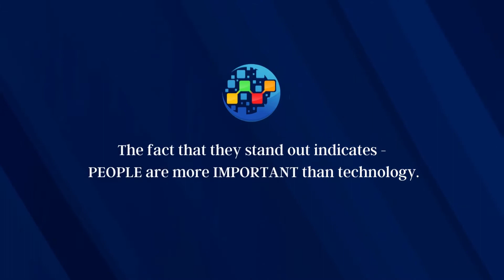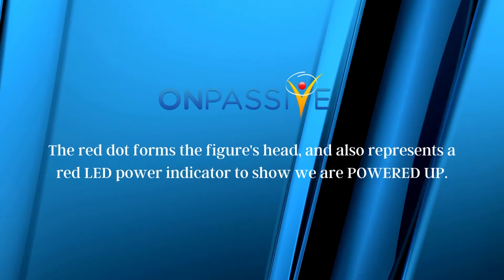ONPASSIVE 🔶 LOGO EXPLAINED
. . ❗Video made with CANVA by ONPASSIVE Tribe.
Please ask for permission before using this video and any other content created by ONPASSIVE Tribe. The videos descriptions mentions by who the videos are made.

In this video the ONPASSIVE  logo is explained.

ONPASSIVE is an IT company solely focused on building a total business solution. The organization aims to bring innovation, deliver value, and maximize business potential with less effort and more impact, through augmenting human intelligence with artificial intelligence. The mission is to unlock new possible ways for leaders worldwide to launch their business in the places they care about. The fully automated platform provides effortless business solutions to establish a successful enterprise. It helps business owners to hack their growth with the help of the in-house AI tools designed by the dedicated team. Grow as a successful brand with ONPASSIVE, and if you are eager to build a road map to success, be the one who decides to go for it.

***NOTE: The information presented here is in no way intended to serve as a guarantee of income. Instead it is designed to give you an idea of what is possible. Success with ONPASSIVE requires hard work, commitment, leadership and perseverance. Earning in any online endeavor can vary depending on each individual’s effort and also many other variables. ***